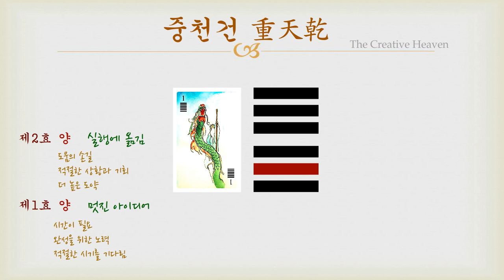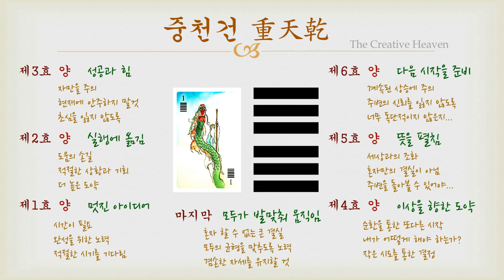야매 주역 - 01 중천건 (효의 설명)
구디의 야매 주역 - 01 중천건 (효의 설명)
Goodie's Reading IChing - 01 The Creative Heaven (Lines)